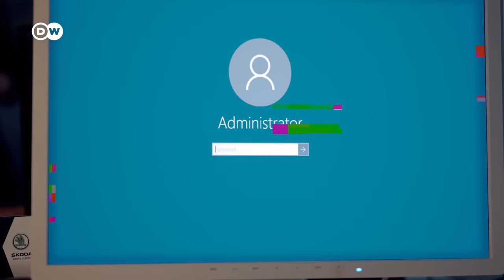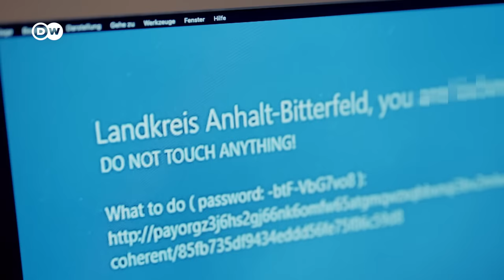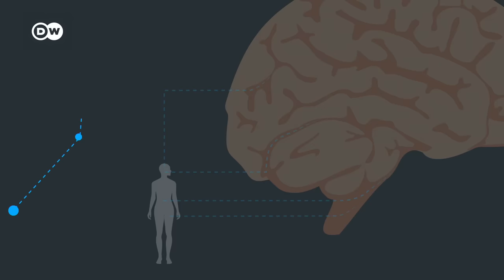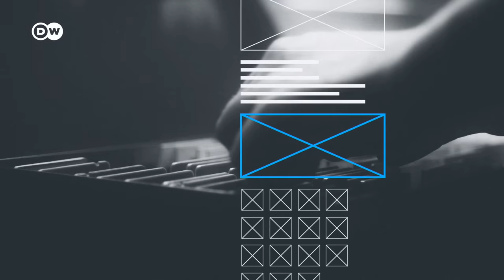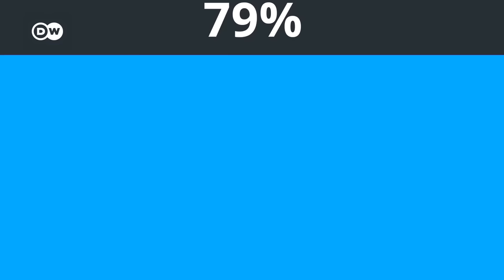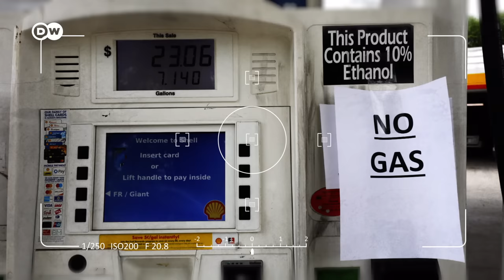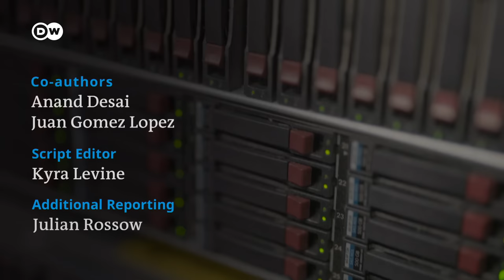Critical digital infrastructure: Why societies are becoming so vulnerable to cyberattacks |Techtopia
For weeks, a cyberattack paralyzed the German district of Anhalt-Bitterfeld in 2021, bringing its whole administration to a standstill. It was a stark illustration of how hackers can knock out entire communities in milliseconds — and how digital technology has become vital for running our societies.

Such “critical digital infrastructure” helps boost efficiency. But it also makes communities ever more vulnerable to hacking. And attacks are on the rise. In this episode of Techtopia, DW Chief Technology Correspondent Janosch Delcker investigates how a criminal industry makes billions by taking computers hostage — and how governments can use similar methods as a political weapon.